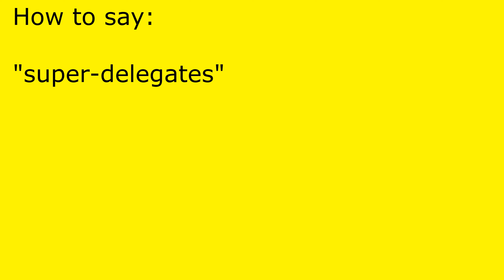How to pronounce super-delegates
super-delegates pronunciation.